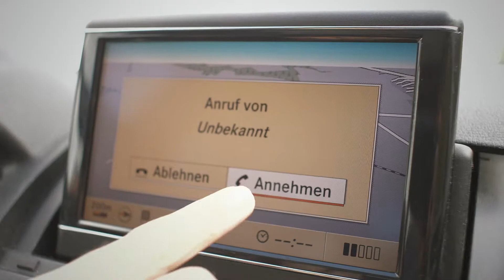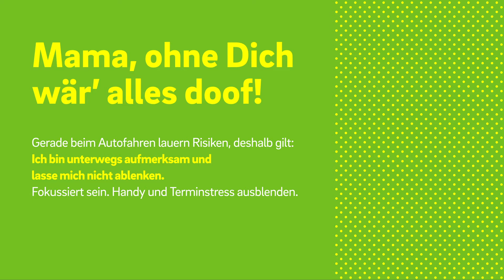Life Saving Rules | Straßenverkehr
Eine Hauptgefährdung in unserem Unternehmen ist die Teilnahme am öffentlichen Straßenverkehr. Die Wege von zu Hause zur Arbeit|sstelle oder auch unsere Dienstwege sind zum Teil sehr lang. Daher halten wir uns an Vorgaben um jeden Tag sicher- und gesund nach Hause zu kommen.